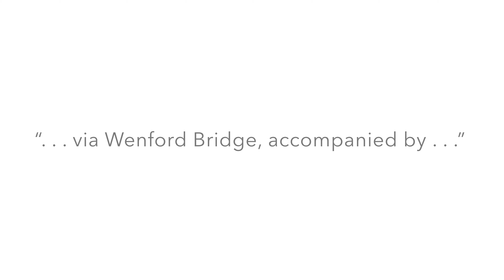Last Journey For Village Taxi Driver : Tony Unwin (Tone’s Taxi) RIP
Tony (Tone’s Taxi) Unwin’s farewell journey as he leaves St Breward via Wenford Bridge, followed by a cavalcade of motorcyclists.  RIP.